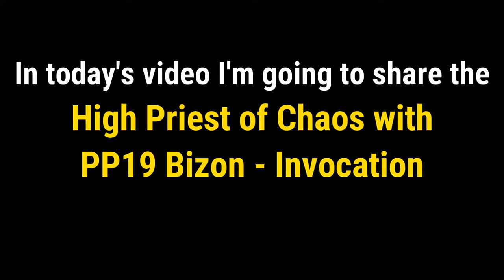PP19 BIZON - INVOCATION "legendary" with High Priest of Chaos | COD MOBILE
ALL THE IMAGES/PICTURES AND MUSIC USED IN THE VIDEO BELONG TO THE RESPECTED OWNERS.

➡ This video can't be re-uploaded to YouTube without my permission.